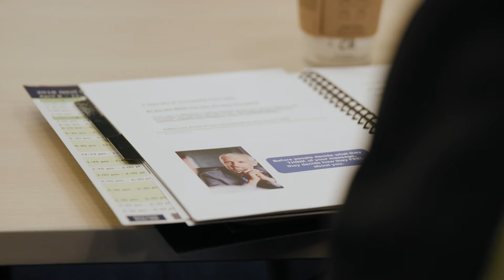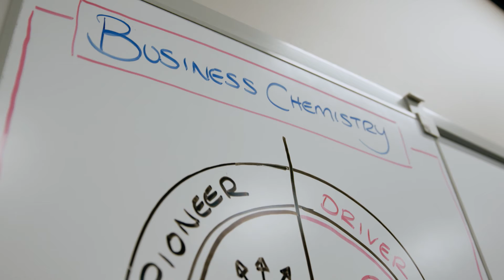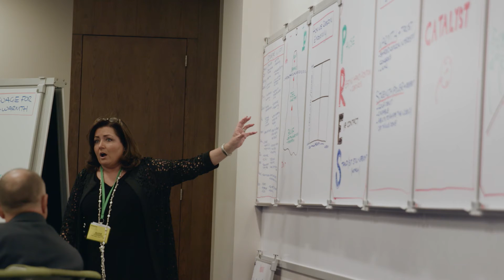2018 Next Generation CHRO Academy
2018 Human Capital Next Generation Academy highlights, featuring US Human Capital leaders discussing the evolving role of the Chief Human Resources Officer and opportunities for them to define the future of work.